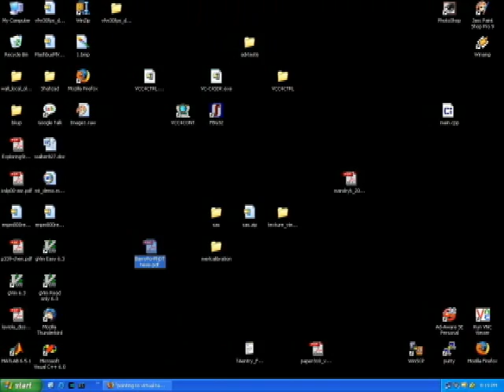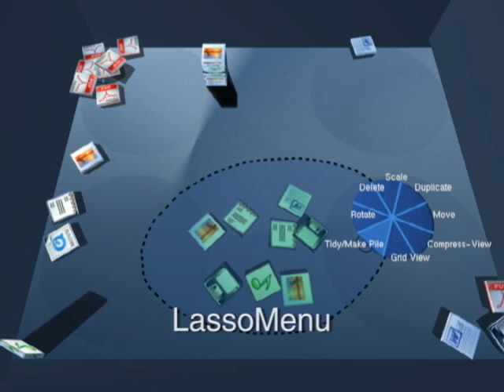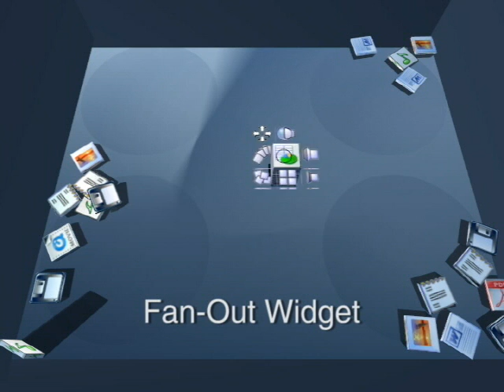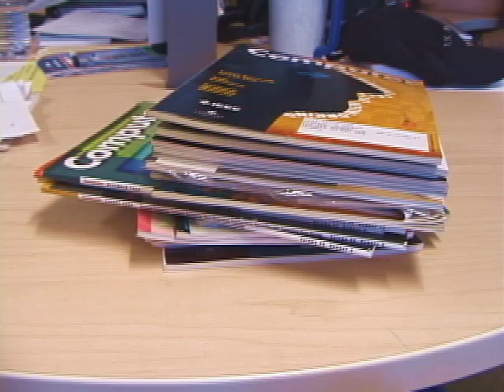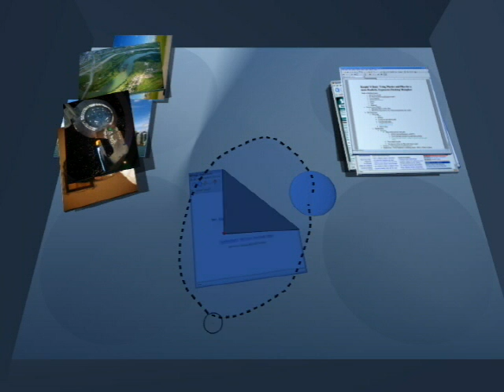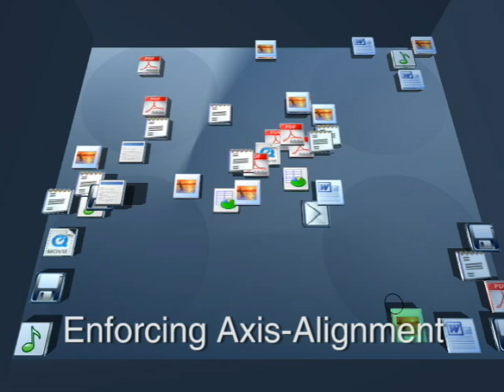BumpTop Prototype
Display a kind of 3D Desktop tech.